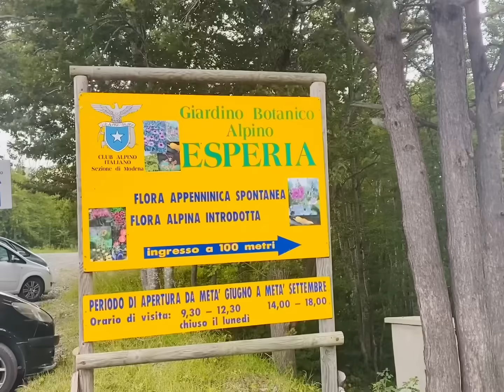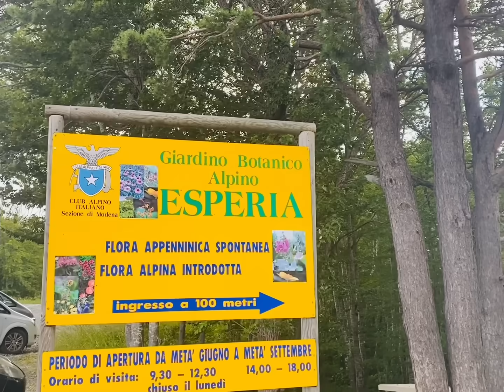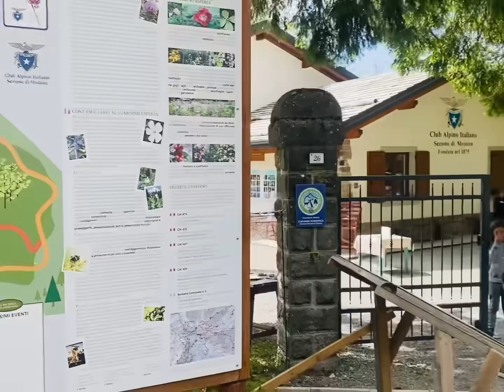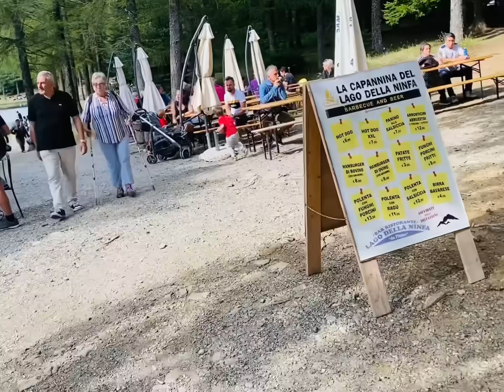Montagna cibo passeggiata giardino botanico e tanti mirtilli. Una domenica differente ￼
Oggi siamo andati a ritirare i mirtilli meravigliosi del Monte Cimone che avevamo ordinato. Se qualcuno fosse interessato ad assaggiare questi mirtilli li potete trovare in questi giorni perché il periodo dei mirtilli è ancora per poco… ￼presso:

Rifugio calvanella
Pian del falco
Vicino Sestola provincia di Modena

In Internet a trovato il numero di telefono e sito. Basta telefonare e fare una passeggiata in collina ￼￼￼￼